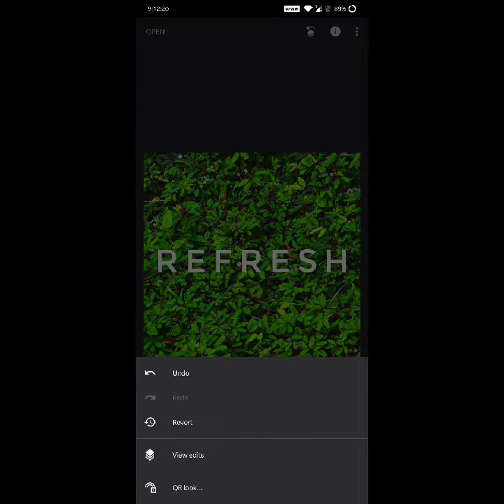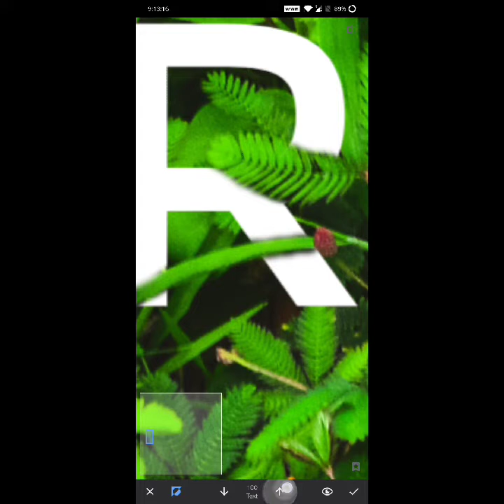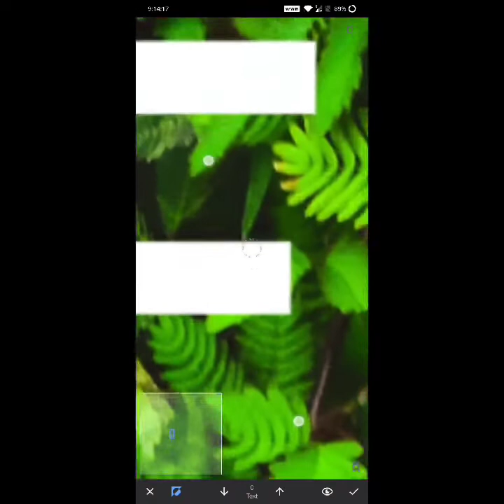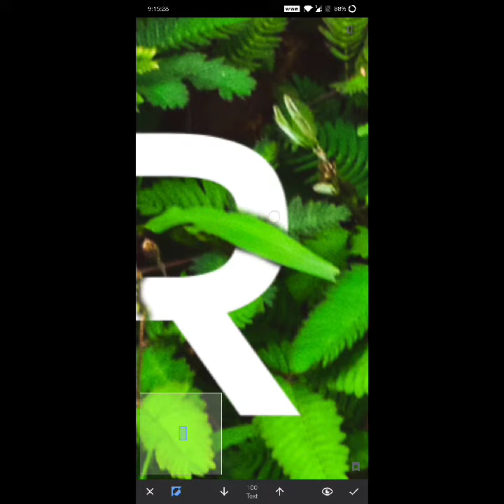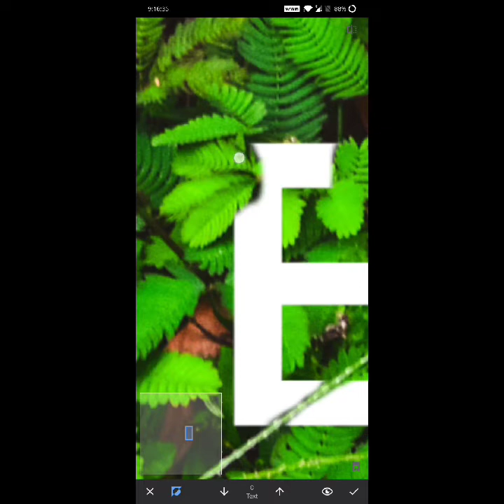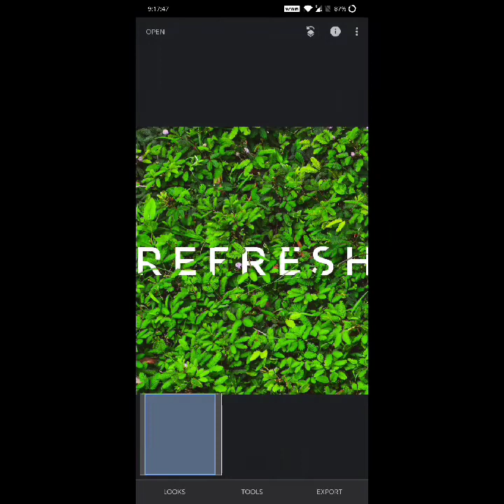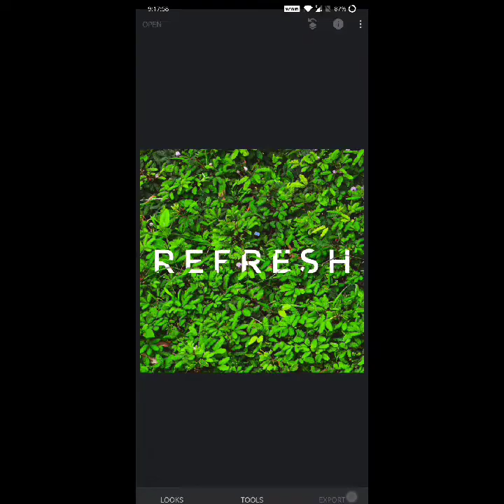Snapped typography tutorial video